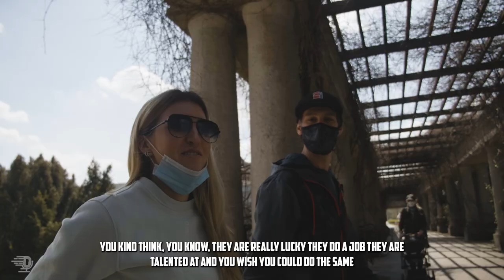Talking Dirt | Max Fricke (and his Lucky Pants!) 👀 | Episode 2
Talking Dirt: Fuelled by Monster Energy catch up with Max Fricke and partner Georgina as they enjoy some downtime in Polish city Wroclaw and even give the lowdown on Max’s growing lucky pants collection! 👀